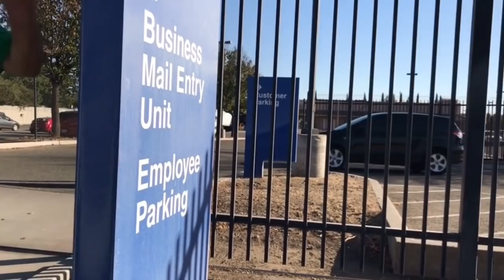Clovis U S P S and P.D. Part 1 of 2 1st Amendment Audit w/ HDCW